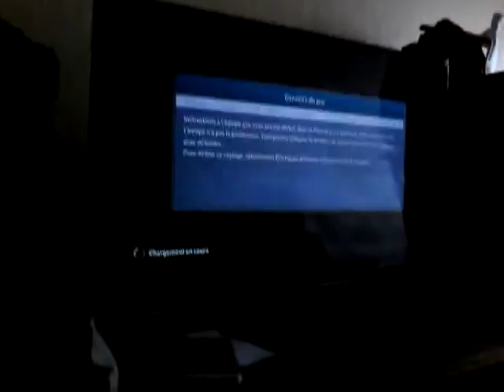PES 2015 ps4:Gabriel vs Jona$,Mori$ partie 3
On se retrouve sur PES 2015 sur ps4 ou je doit jouer contre Jonas et Moriba.
Faites un tour sur snapchat:taper gabriel93.